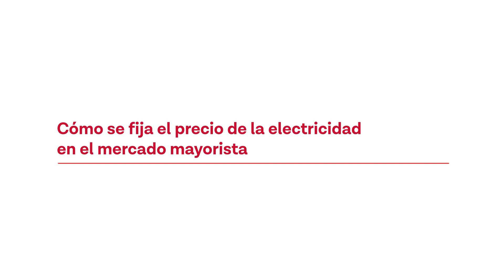Cómo se fija el precio de la electricidad en el mercado mayorista | Joan Anton Ros para Patrimonia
Patrimonia es el videoblog de economía y finanzas de la UPF Barcelona School of Management. Puedes saber más de nosotros en: